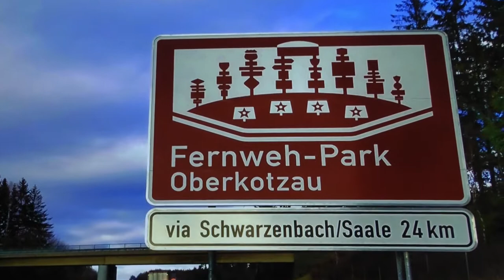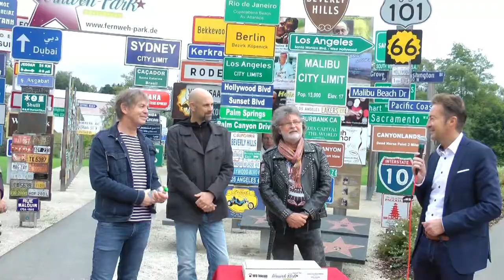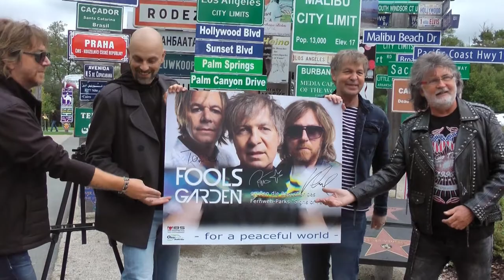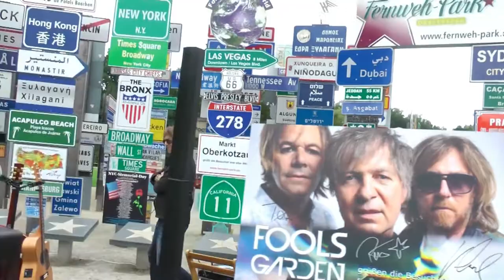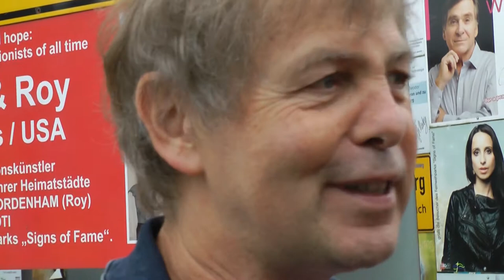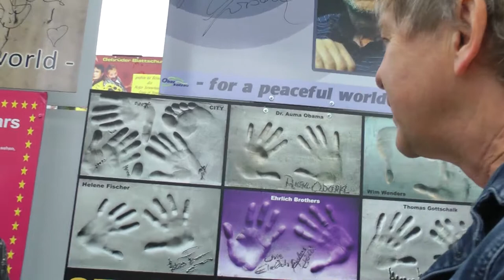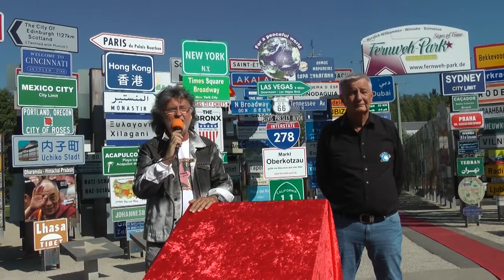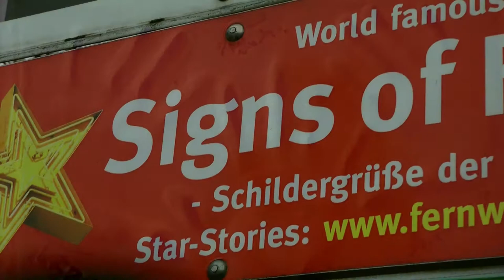STARS Fools Garden im Signs of Fame des Fernweh Parks HD Cinema www fernweh park de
STARS Fools Garden im Signs of Fame des Fernweh Parks HD Cinema